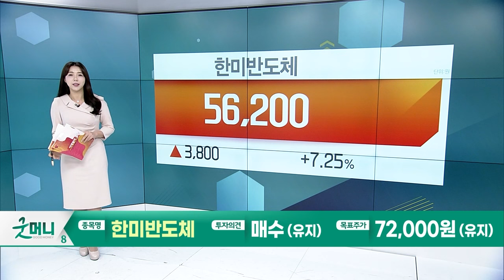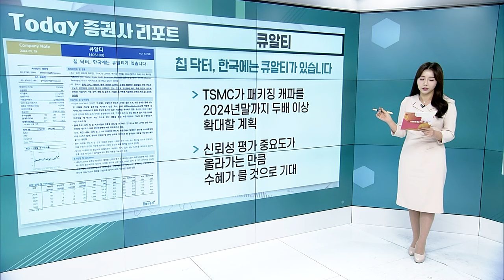한미반도체... 4본격적인 TC-Bonder 매출 인식 시작 / 큐알티... 칩 닥터, 한국에는 큐알티가 있습니다_Today 증권사 리포트 (20240119)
한미반도체(042700): 본격적인 TC-Bonder 매출 인식 시작
- 4Q23 매출액 522억원, 영업이익 184억원
- HBM 후공정 Capa 증설 및 TC-Bonder의 경쟁력은 견조할 전망

큐알티(405100): 칩 닥터, 한국에는 큐알티가 있습니다
- TSMC가 패키징 캐파를 2024년말까지 두배 이상 확대할 계획
- 신뢰성 평가 중요도가 올라가는 만큼 수혜가 클 것으로 기대